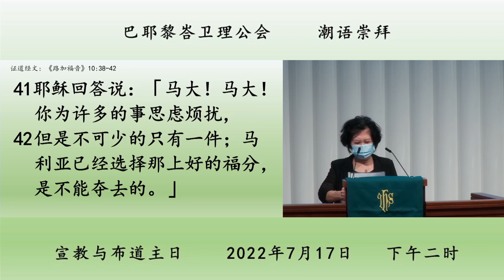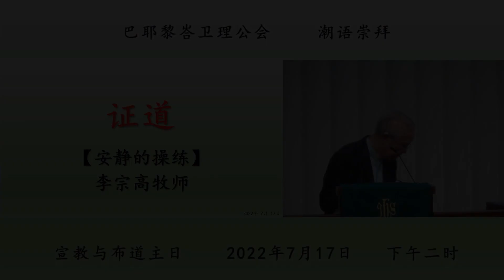Teochew Service 2022.07.17 潮语崇拜 - 证道